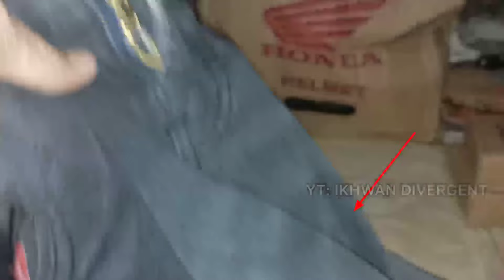Trik Rahasia!! Cara Memperbaiki Resleting Celana Yang Rusak!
resleting celana rusak? jangan dulu bawa ke tukang jahit. padahal ini bisa diperbaiki dengan alat yang ada dirumah? seperti apa caranya?